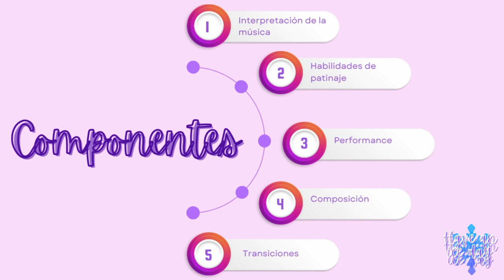Cómo se califica el lado artístico del patinaje artístico | Puntajes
Cómo entender el patinaje artístico sobre hielo: hoy hablamos de la parte artística. El patinaje artístico califica la parte que le da su nombre a través del lado de los componentes: habilidades de patinaje, composición, transiciones, interpretación de la música y performance son las formas en las que se mide el patinaje artístico en el lado interpretativo.

¡OYE! MIRA ESTO!👇
 🎁⛸REGALOS PARA PATINADORES🎁⛸:
⛸CALENTADORES ULTRA LARGOS
⛸Pantalones de patinaje en varios colores
⛸Collar de patín
⛸Agenda para patinadores
⛸Falda para patinaje
⛸Calentadores EXTRA largos
⛸Mangas de gel para que no te calen los patines
⛸Bolsa para patines
⛸Bolsa para llevar tus cosas a la pista
⛸Medias perfectas para ponerte patines